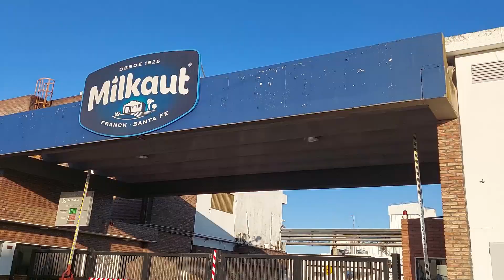😋 FRANCK (Santa Fe)Tierra de buenos lacteos 🐮🐄🍼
Franck, oficialmente Distrito de Franck, es un distrito del Departamento de Las Colonias, en el centro de la Provincia de Santa Fe, República Argentina.
Historia
La "Colonia Franck", como se la conoció en sus orígenes, surgió de un contrato de colonización que suscribió Mauricio Franck con Ricardo Foster y el gobierno de la Provincia de Santa Fe, en un terreno de 3 leguas cuadradas próximo a Santa Fe, subdividida en 228 concesiones de 20 cuadras, o sea 7.524 ha. El inicio de la Colonia ocurrió con el aparcelamiento de las tierras adquiridas por Mauricio Franck, que vendió a los colonos de la época. Sus primeros pobladores fueron inmigrantes suizos, alemanes, franceses e italianos que llegaron a Santa Fe por vía fluvial en 1870.

Si bien se especula que la fundación de Franck fue el 27 de septiembre de 1870, no existe registro alguno de la fecha de fundación exacta; solo se estima que la Colonia comenzó como tal cuando llegaron los primeros colonos en octubre de 1870.

La población primitiva se componía de 162 habitantes, de los cuales 105 eran italianos, 35 suizos y 22 franceses; mientras que en materia de religión 127 eran católicos y 35 protestantes. La Colonia carecía de autoridades políticas y dependía del juez de paz residente en la localidad de San Carlos; además tampoco existían el templo ni la escuela.

Los primeros años de vida de la Colonia fueron muy difíciles y de grandes sacrificios. Los colonos se dedicaban con precarias herramientas principalmente al desmonte y cultivo de los campos para la siembra exclusiva de trigo y maíz, como así también a la explotación ganadera, la plantación de árboles frutales y de leña, etc.

En 1872 se duplica la población de la Colonia y aumenta de manera notable el área cultivada. La primera autoridad política designada fue el primer teniente, Juez Don Lubary, a través de un Decreto provincial del 2 de mayo de aquel año. El 30 de mayo de 1872, Tomás Lubary escribe al Sr. Ministro Gral. de Gobierno, Don Pedro Luis Funes solicitando independizar la Colonia Franck ..."debido a un aumento de población constantemente creciente"... En respuesta a esta solicitud, un 7 de junio de 1872, la provincia de Santa Fe nombra "Teniente Juez" de la Colonia Franck a D. Augusto Hosch.

En el año 1874 surge una Comisión de vecinos que da inicio a las acciones necesarias para permitir realizar un establecimiento escolar.

Hacia 1877 se inician los trámites y colectas para la construcción del templo y los hermanos Berraz iniciaron la construcción de un molino harinero.

En 1878, la Comisión de vecinos pone en marcha los planes para la construcción de un edificio que sea destinado como establecimiento escolar.

Hacia el año 1881 la población de la Colonia de Franck aumentó a 450 habitantes. Los trabajos fueron facilitados por la introducción de animales como caballos, mulas y bueyes, así como aumentó el número de vacas lecheras y la crianza de cerdos. Además, los colonos contaban con herramientas más sofisticadas, como máquinas trilladoras a vapor, segadoras, desterronadoras, rastras y arados. Este año comenzó a funcionar de manera oficial la escuela mixta Joaquín V. González, a cargo del Sr. Juan Rial, establecimiento al que asistían 30 alumnos. Junto con ello, se habían levantado 131 edificios en toda la Colonia, de los cuales los más destacados eran un molino a vapor, panadería, carpintería, herrería, zapatería, horno de ladrillos, fonda, almacén, depósito de granos y pulpería. En esos tiempos la población era administrada políticamente por un juez de Paz y dos vigilantes.